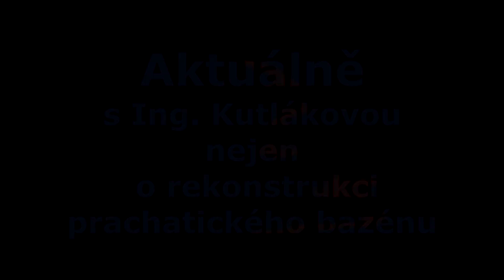S ředitelkou Sportovního zařízení Prachatice nejen o rekonstrukci bazénu, FullHD